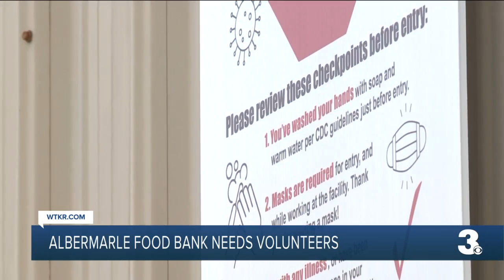Local food bank in need of help as volunteer numbers drop and demand soars